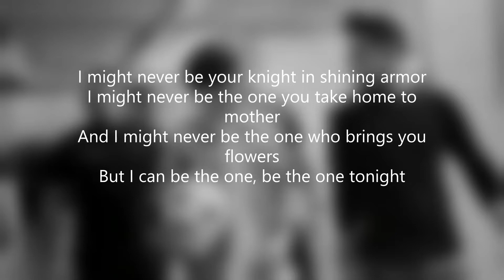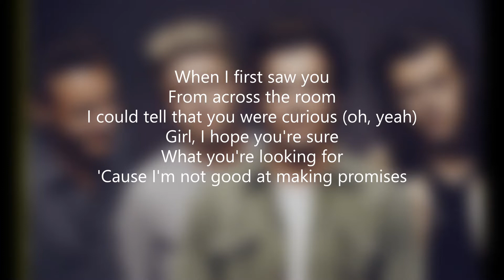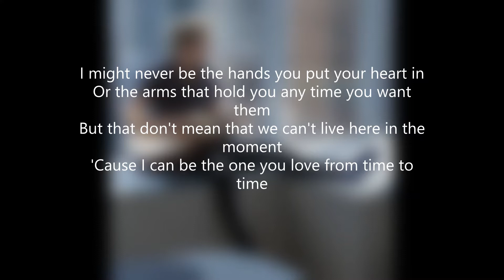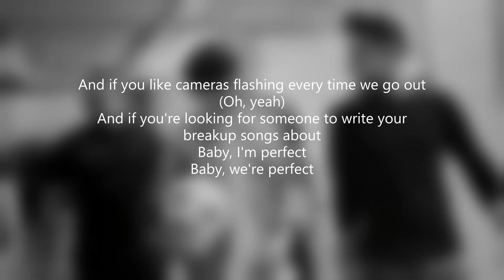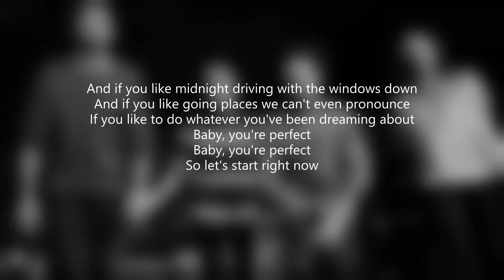Perfect - One Direction - Lyrics Video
WhatsApp Status video of the song in my instagram account can download the above one from this